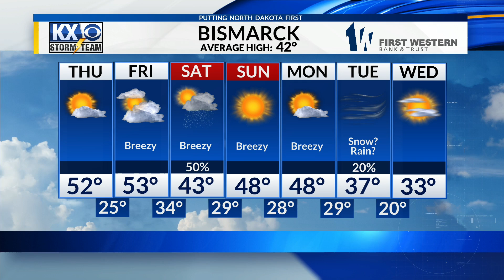Chief Meteorologist Kenny Miller's Full 6 PM Forecast 11/13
Kenny says to enjoy the mild trends now because we trend cooler and wetter this weekend. Kenny also goes over a much colder and possibly wetter trend for next week in your full forecast.